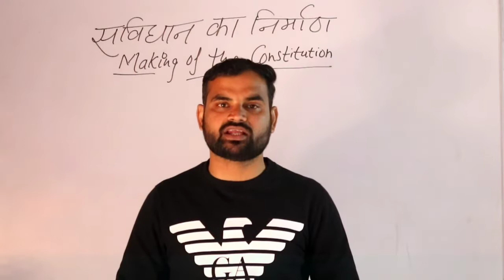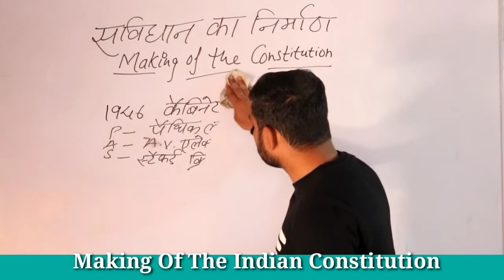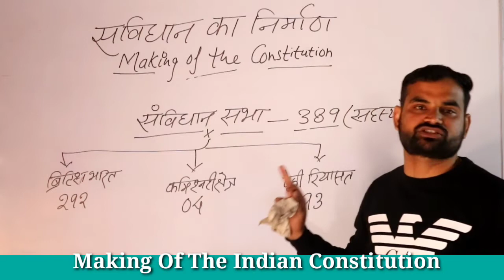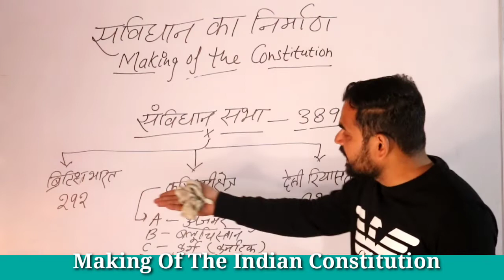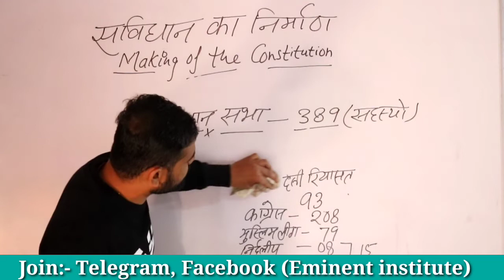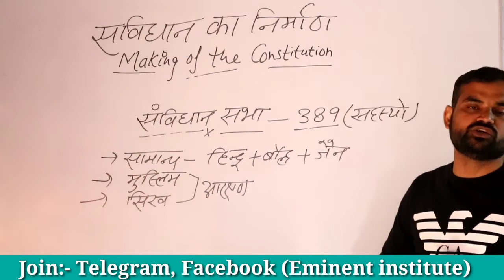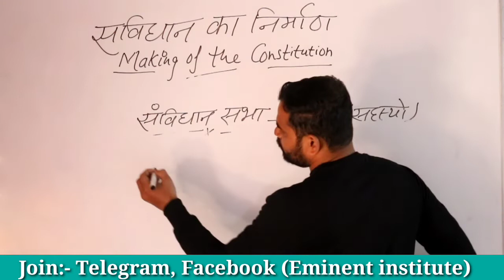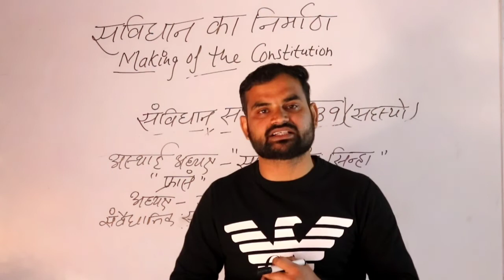संविधान का निर्माण||Making Of The Constitution||Part-2||By-Mandleek ||L-8||Eminent Institute Sidhi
In this series of lectures, we will cover Indian Polity for competitive exam purposes.
In this particular lecture, we are covering the
Making Of The Indian Constitution(भारतीय संविधान का निर्माण)

👉 Cabinet Mission
👉 Election(Constituent Assembly)
👉 Assembly Members
👉 Temporary Chairman
👉 President
👉 Vice-President

00:00 Introduction
01:11 Cabinet Mission to India
04:20 Election Constituent Assembly